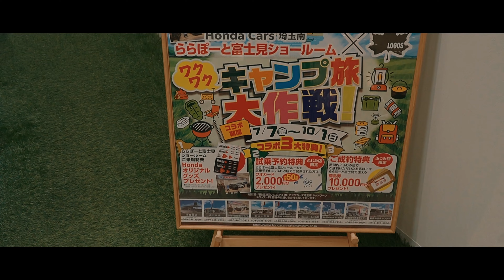【Honda Cars 埼玉南 × LOGOS SHOP】スペシャルコラボ「ワクワクキャンプ旅大作戦！」ららぽーと富士見１Ｆホンダカーズ埼玉南 LOGOS SHOPグッズ 車中泊アレンジ仕様 コラボ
今回の動画はららぽーと富士見
Honda Cars 埼玉南　ららぽーと富士見ショールーム
2023/7/7(金)～10/1(日)まで開催している
【Honda Cars 埼玉南 × LOGOS SHOP】
スペシャルコラボ「ワクワクキャンプ旅大作戦！」を
撮影させていただきました

Honda Cars 埼玉南　ららぽーと富士見ショールーム様
撮影させていただきありがとうございました

「Honda Cars 埼玉南」にて、キャンプにおすすめの車と
「LOGOS SHOP」グッズを展示いたします。
それぞれの店舗にて、お得なコラボ特典もご用意しております！